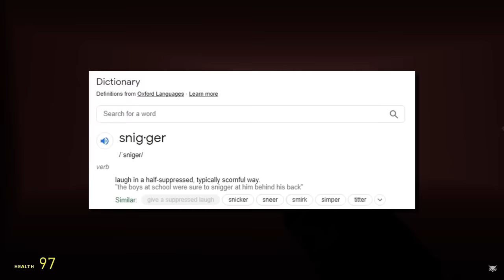Nogla Misspeaking and Gibberish (VanossGaming Compilation)